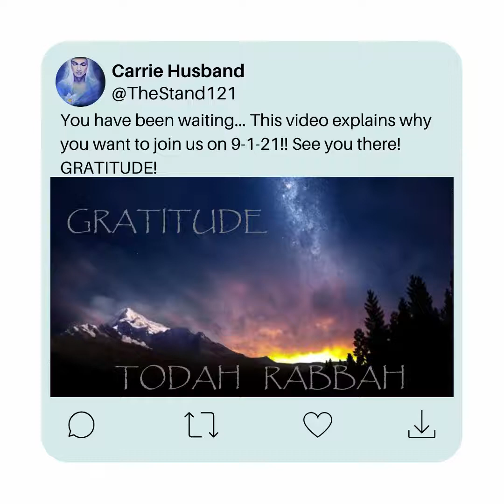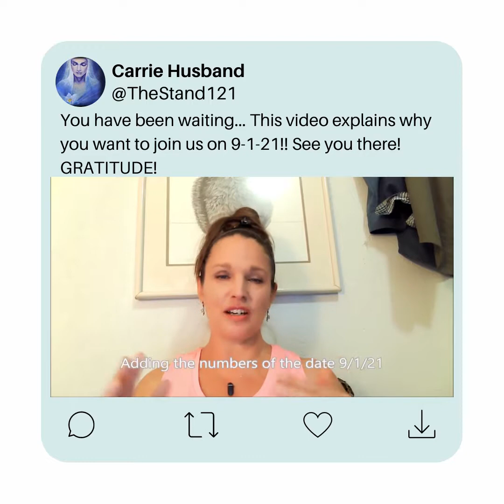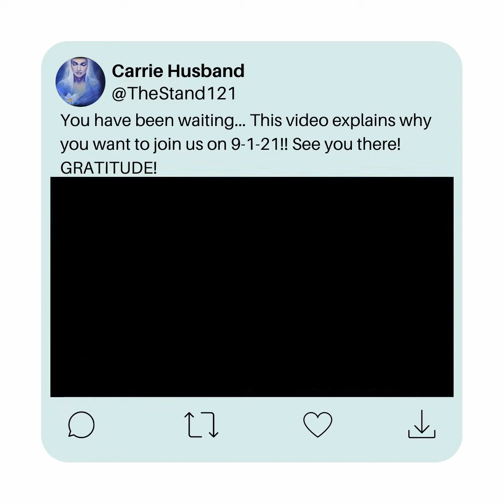Gratitude Meditation - Call to action - see description box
On 9/1/21 11PM EST we will be doing a meditation toning the Hebrew phrase 'Todah Rabbah'.  In English this would be translated as 'Thank you very much'.  It is so much more than that.  It is the expansion of gratitude that connects the heart brain to the head brain creating coherence within so we can manifest it outwardly.   We will be having live music as we meditate starting at 11:11  for 11 minutes while toning 'Todah Rabbah' every 30 seconds - a total of 22 times.   If you are not able to join live, participate whenever you can as quantumly we will still be connecting.

Please watch last Saturday's live stream with Ken, Part 1 sharing on this phrase and the importance it. Part 2 will occur tomorrow morning.  These are foundational as to WHY we are going to be doing this meditation so you can connect to it at the heart level.

Looking forward to you joining in with us!

Thank you Kandra McBrattin for doing this overlay!  Much love to you beautiful ONE!